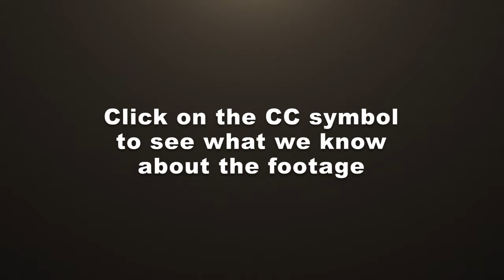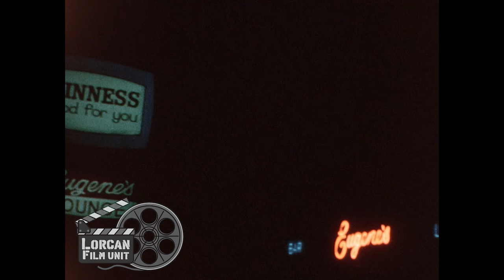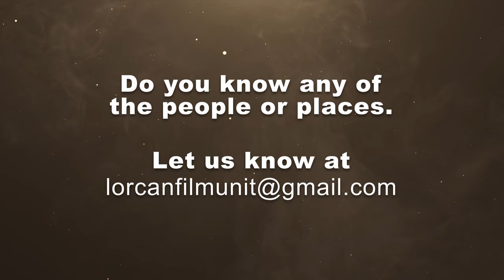Ep 053 Lorcan Film Unit Remastered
This is the fifty third instalment of the remastered Lorcan Film Unit Videos.  There is a total of 10 hours worth of film that we hope to publish over time.  Unfortunately Leslie Crowe who was the Director and creator of much of this content is no longer with us.  So we are hoping to get your help to figure out the places and the names of the people he captured.

00:25 - 00:28 Boy with dog, not sure where Cooley?
00:29 - 00:32 Kealys Bar? Airport Road
00:33 - 00:37 Two men walking around side of Kealys Bar,
00:38 - 00:44 Man in wheel chair, Kealys Bar
00:45 - 00:48 Older man walking around side of Kealys Bar,
00:49 - 00:58 Man getting wheel chair into car, Kealys Bar
00:59 - 01:14 Men outside Kealys Bar, several shots
01:15 - 01:34 Men playing coin game, several shots out the front of Kealys.
01:35 - 01:40 Eugenes Lounge, Guinness is Good For You, Carlsberg signs, lit at night
01:41 - 01:42 Saville Sign lit at night, Santry
01:43 - 01:54 Shell, Mobil, Lobitos, Maxol, McCairns Motors  lit up,
01:55 - 01:57 McCairns Motors Ltd, lit up, now Omni
01:58 - 02:00 Full McCairns Sign including clock, now Omni
02:01 - 02:15 Santry, Old Swords Road? House in background? Santry Hall
02:16 - 02:28 Rolon Caravans, Santry
02:29 - 02:31 Cat on roof, not sure where.
02:32 - 02:33 Dogs, not sure where
02:34 - 02:57 Les Crowe, Eileen and Anne filming, girl, and man out the front of the house, several shots not sure where. Meehans entrance to Industrial Estate Mr Katy and friend
02:58 - 03:06 Les Crowe, Anne Crowe and other looking into milk bottle, at Industrial Estate
03:07 - 03:14 Anne Crowe, man and girl out the front of house, Meehan’s Cottage